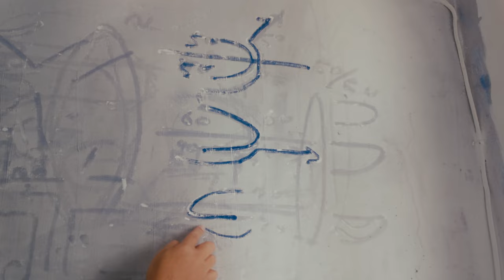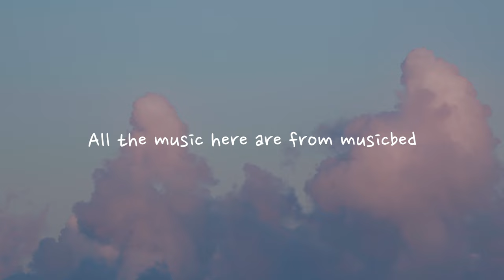We drove across Taiwan during typhoon for a surf competition that got canceled.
0:00: The Side of Taiwan You RARELY SEE...
0:51: Getting to Taiwan, Taiwan Taoyuan International Airport
1:36: Renting a car in Taiwan
1:50: Typhoon in Taiwan
2:20: driving in Typhoon,
3:17: Rest stop in Taiwan
3:25: Family Mart Trip in Taiwan
5:46: Taiwan roadtrip north to south
8:12: surf hostel in Taiwan
8:52: surf shop in Taiwan, surfboard shaper
9:51: surfing in Taiwan

This video is for 18+ only due to art pieces that are shown.

Expires Dec. 31st, 2024

Books I read for Productivity: